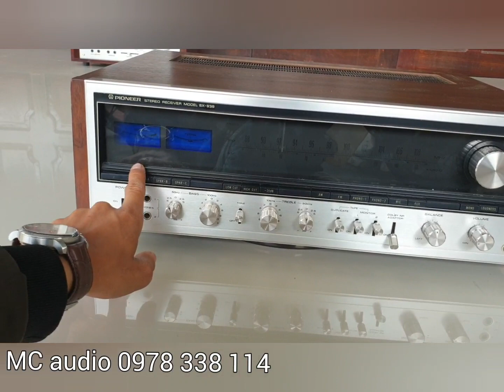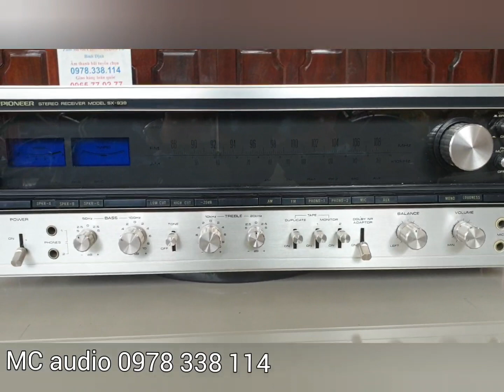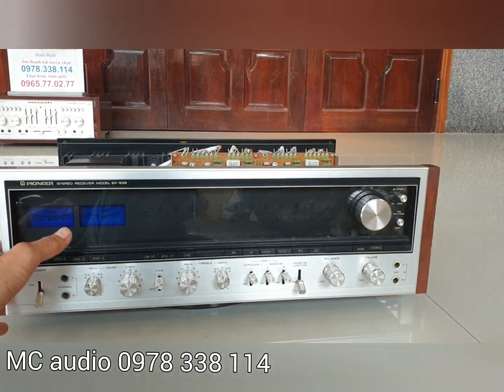26/2/2020 SP PIONEER SX -939 (470W) + MARANTZ 1250 Gold Rất Đẹp 😍